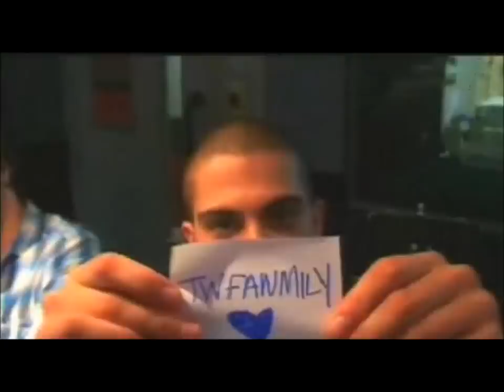Max George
The song is this video is The Way I Feel in The Wanted's first album. Pictures are of Max George who is in The Wanted.